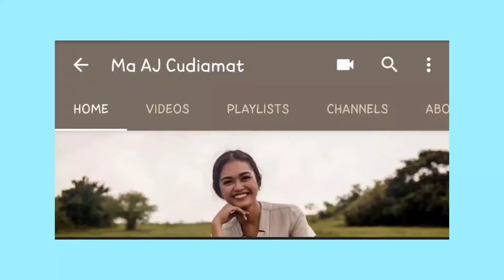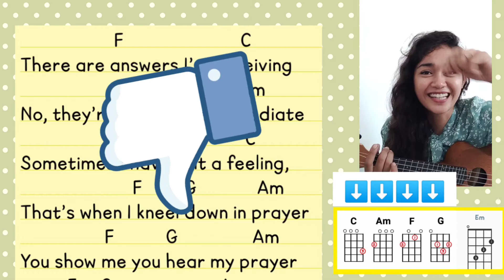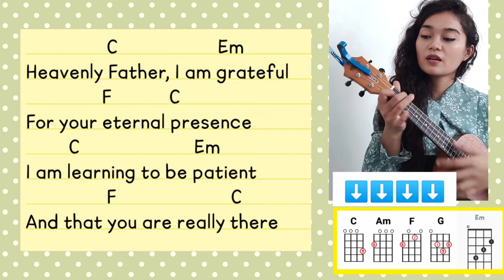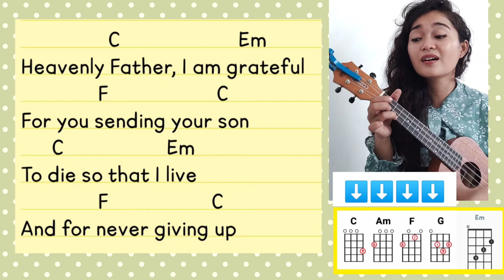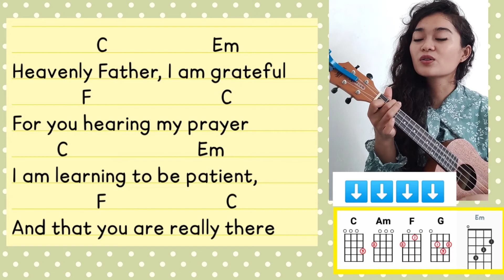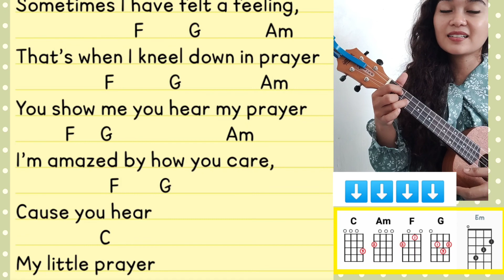MY LITTLE PRAYER | David Archuleta | Ukulele Tutorial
Song of gratitude! 💕